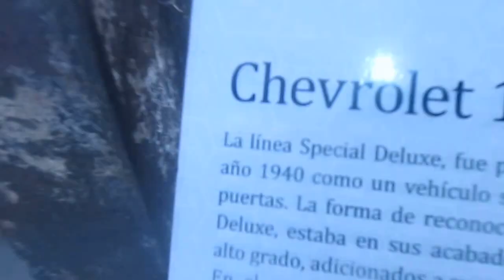Chevrolet Special Deluxe 1942 Ejécito USA en Chile(Museo del Automovil Viña Santa Cruz)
Este es un Chevrolet Special Deluxe del año 1942 de Ejército estadounidense presente en el Museo del Automóvil de la Viña Santa Cruz